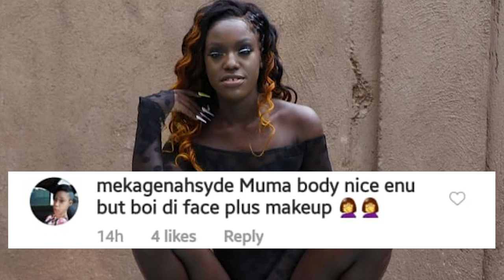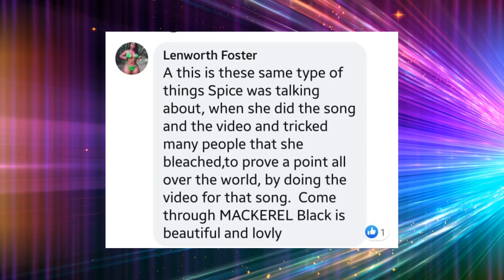Mackerel get STYLE for her Birthday Pictures this is why | Chikie Grainz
Chikie Grainz - Hypnotize (Official Video)